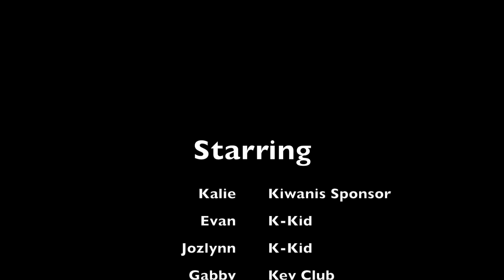K Kids video